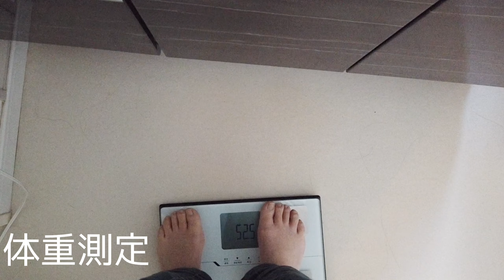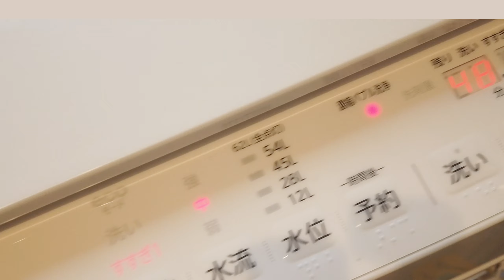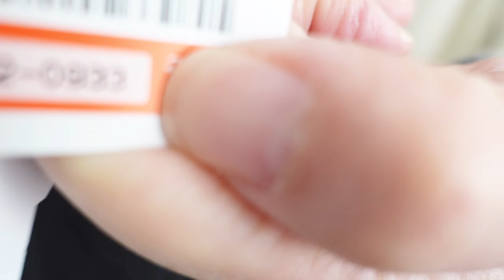【40代主婦Vlog】更年期に四十肩。体調に振り回されるルーティン / しまむら購入品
有名アスリートの方や、辻ちゃんも使ってる
uFitのリリーサーポータブルを使わせていただきました。
オシャレな色とデザインに惹かれ、使用感もとてもパワフルで
ガッチガチの肩こりの私でも満足なパワーでした♪
今回は私から無理を言ってひとめぼれしたバランスボールも使用させて
頂きました。ながら運動ができるのが、控え目に言って最高です。

●今回紹介したuFit RELEASER Portable
・Amazon

●今回紹介したuFit Balance Ball
・Amazon

動画内の愛用品など
楽天ROOM↓

☆彡音声配信
stand.fm（YouTubeでは聞けない話）

0:00　起床
0:33　体重測定
0:44　白湯
1:42　ストレッチ
2:33　UFITのマッサージガンを使う
7:42　朝の家事
10:38　昼ご飯
12:11　昼からの仕事
13:27　しまむら購入品
15:25　じぶん時間
16:00　夕方のストレッチ
16:56　夕飯